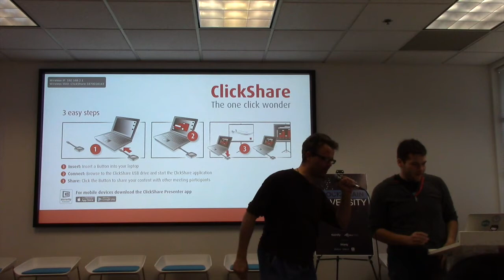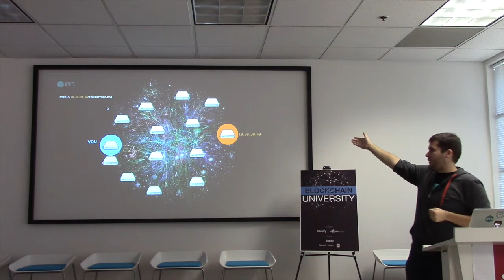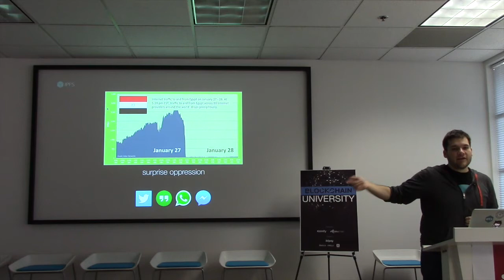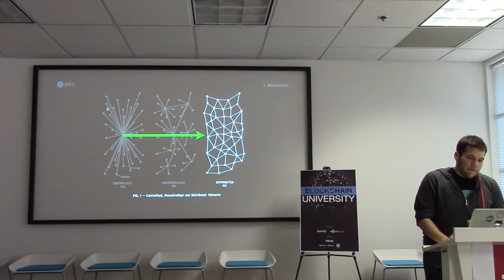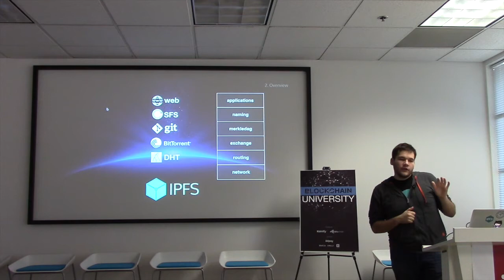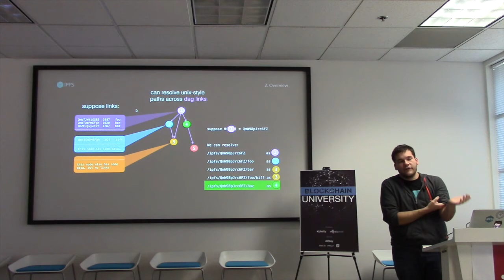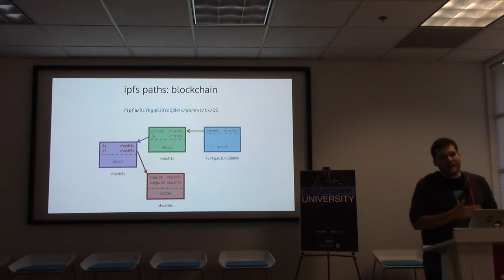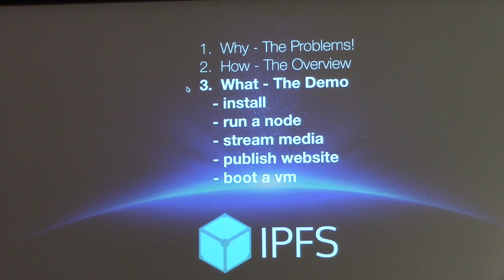Cohort #2 Juan Benet presents IPFS part 1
Introduction to IPFS by Juan Benet.